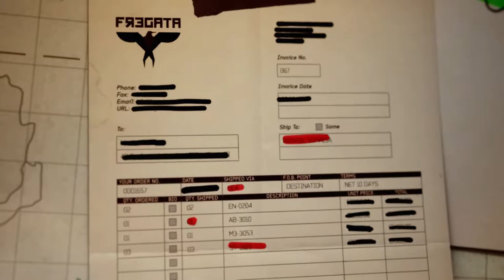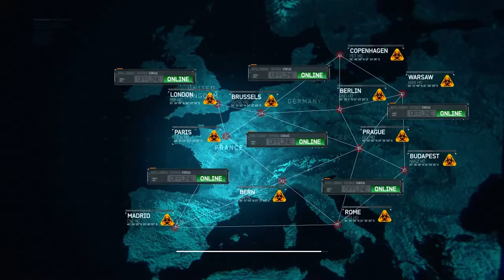Modern Warfare 3 Campaign Part 3 (No commentary)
Modern Warfare 3 campaign full walkthrough part 3 with no commentary

- nosduH7